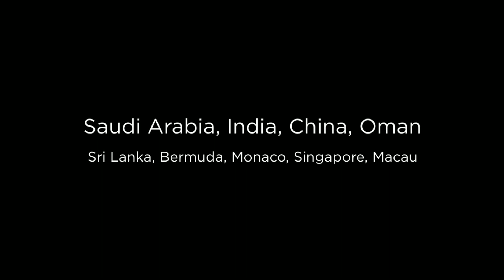How do I host a Global Conference Call?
Host conference calls with Any country and talk together internationally.